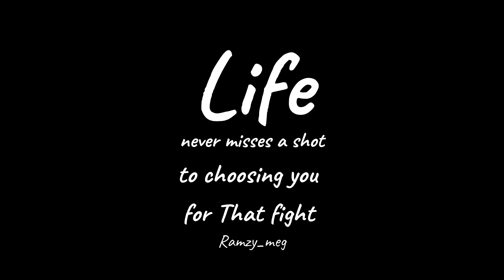Martial art trainning with heavy weigh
practice of a boxing technique to a punching bag "set of wheels"